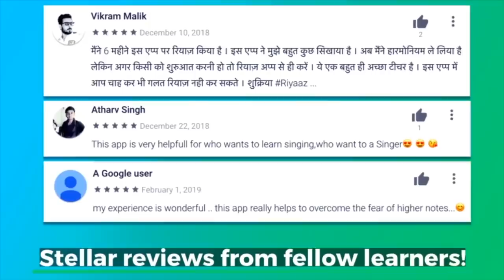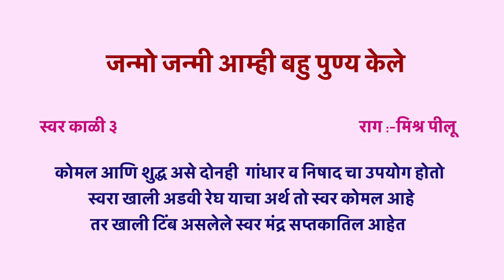जन्मोजन्मी आम्ही नोटेशन सह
रियाज ॲप्लिकेशनची लिंक